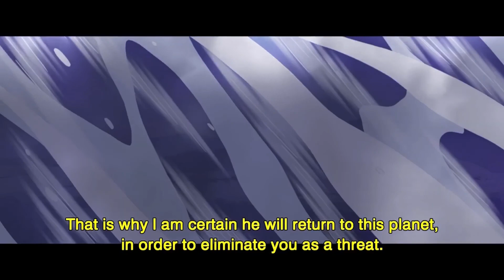Toonami: Cosmo Samurai 2 | Episode 2